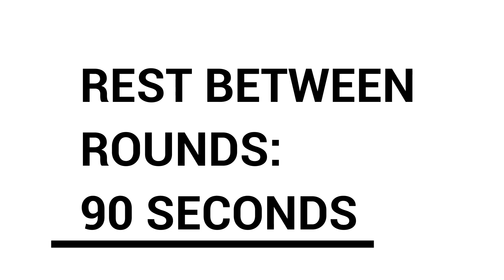No equipment leg workout routine - killer calisthenics leg workout (routine) *no equipment needed*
Try This No equipment leg workout routine.

Hey guys, here's a great leg workout you can do (at-home, outdoor or while you travel).

This is a com
Do 3-5 rounds of:

1. 12 reps 1.5 jump squat

2. 20 reps predator jumping jack

3. 12 reps (6 per leg) - 1,5 jumping lunges

4. Another 20 reps of predator jumping jack.

Rest between rounds: 90 seconds
No rest between movements.

Let's GO!

Check more FREE workouts at my BLOG!
11 Cardio No Equipment Exercises to Lose Fat and Get Instant Energy [Bodyweight Exercises Only]
1. 20 minute workout at home
2. 18 minute full bodyweight workout for men
3. 12 circuit workouts at home
4. Resistance band upper body workout
5. 22 minutes intense full body bodyweight workout
6. 15 minute intense cardio workout at home
7. 3 bodyweight circuit workouts for fat loss
8. 3 intense bodyweight workout routines
9. 4 easy beginner workouts
10. 69 of the best bodyweight exercises
11. 30 minutes bodyweight workout for legs
12. 20 minute full body bodyweight workout
13. 30 minute cardio workout for men
14. 25 push up variations
15. Circut workout full body for men
16. 18 minute morning jump rope workout
17. Daily workout idea: 8 minute jump rope + bodyweight intense tabata fat burner
18. The ultimate circuit training workout guide
19. 3 cardio exercises for men at home to lose belly fat
20. 15 minute circuit workout for men